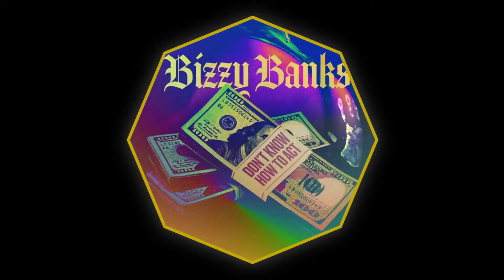Bizzy Banks - Don't Know How To Act | Instrumental [Prod. RIT 1K]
Bizzy Banks - Don't Know How To Act | Instrumental

~~ USAGE~~
YOU CAN BUY INSTRUMENTALS THAT ARE BUILT ON ARTISTS
& ANY OTHER INSTRUMENTALS REQUIRE CREDIT IN THE DESCRIPTION
[Prod. by RIT 1K]